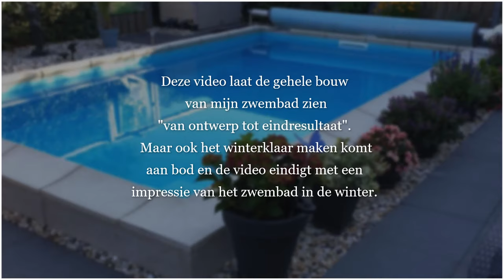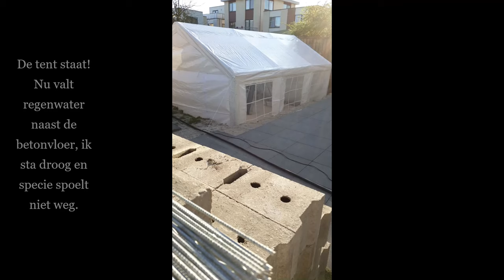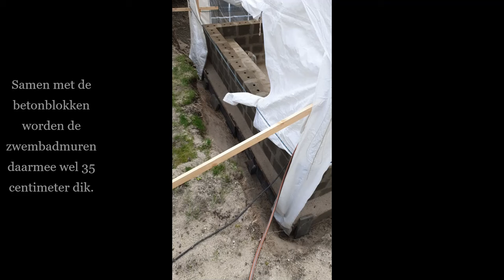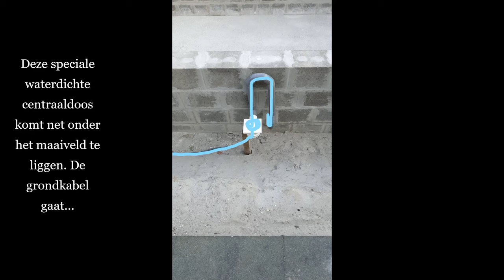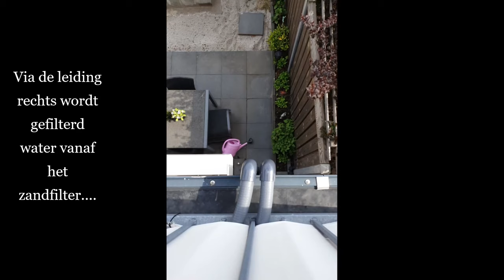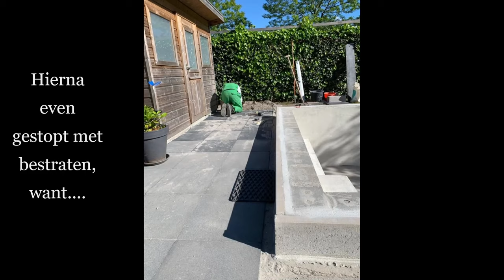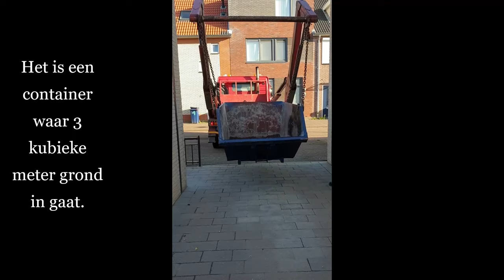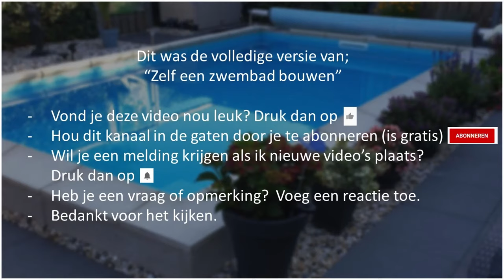Zelf een zwembad bouwen | Video's 1-10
De bouw van ons zwembad wordt in deze video getoond. Alle aparte voorgaande video's die het bouwen van ons zwembad weergeven, t/m deel 10, zijn achter elkaar gezet. De volledige versie van de bouw van het zwembad laat in iets minder dan een uur, volgens een stappenplan, het hele bouwproces van ontwerp tot eindresultaat zien. Zelfs de afwerking van de tuin komt aan bod maar ook het winterklaar maken.

Het graven van het gat en het storten van de betonvloer had ik uitbesteed, maar alle andere werkzaamheden voor de bouw van het zwembad, heb ik zelf gedaan. Het metselen van de betonblokken, voor de muren, trap en bank, nam de meeste tijd in beslag. Het aanbrengen van de blauwe rubberverf vond ik het leukste om te doen. Het spannendste moment was het aanzetten van de pomp. Zou de pomp wel krachtig genoeg zijn? Zou de druk in het zandfilter niet te hoog oplopen? Zou er niet ergens een lek zijn? Zou de terugslagklep wel goed werken?

Gelukkig functioneerde alles zoals ik het had bedacht en de zonnecollectoren op het dakterras warmde het water ook goed op. Het bouwproces, en alles wat daarbij hoorde, was natuurlijk een behoorlijke inspanning, maar het gaf ook veel voldoening. Dat gevoel was het sterkst toen ik mijn eerste baantje trok.
Misschien krijg je na het zien van deze video ook zin om een eigen zwembad te bouwen. Ik hoop dan dat je mijn ervaringen kunt gebruiken.

00:00 Intro
00:15 De voorbereidingen
01:48 Gat graven
04:01 Betonvloer storten
07:17 Muren metselen
13:32 In de tent terwijl het hagelt
19:14 Dennis vernielt de tent
22:24 Metselen klaar
22:28 Technische installatie
32:25 Stucen en verven
42:48 Vullen en afwerking
50:10 Het resultaat
51:26 Winter voorbereidingen
54:13 Zwembad in de winter
58:06 Eindschermen